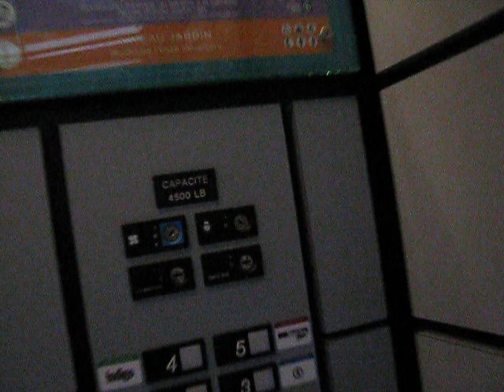Otis Scenic Traction Elevator at Montreal Trust Place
Filming of a large capacity (4500lb) Otis scenic elevator at the Montreal Trust Place Mall.